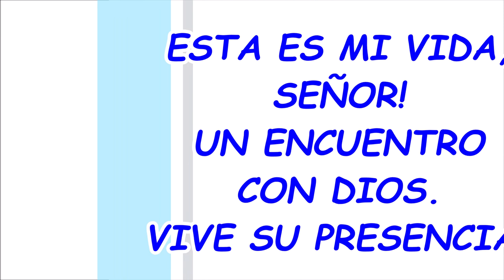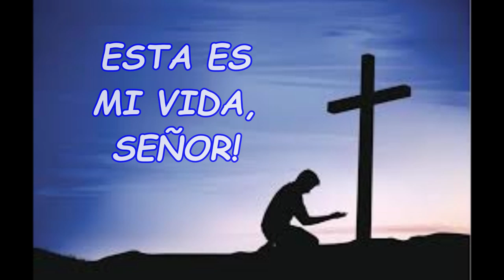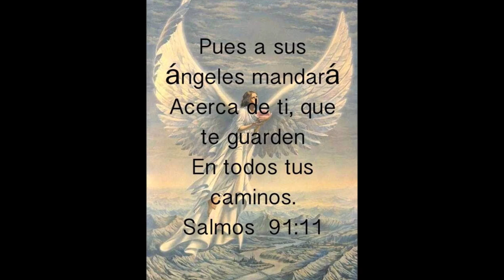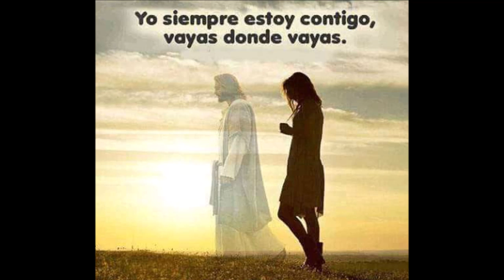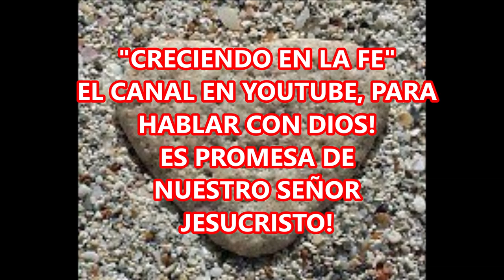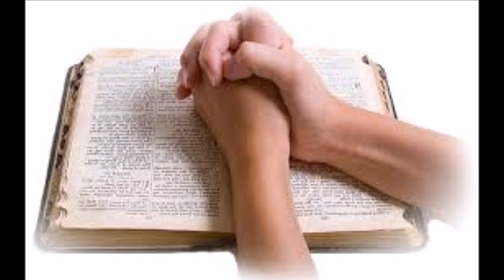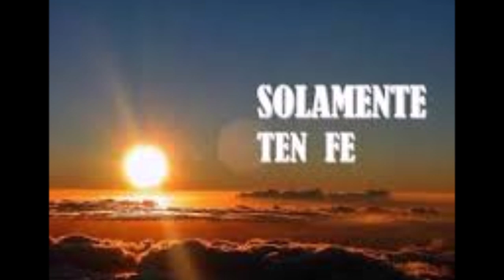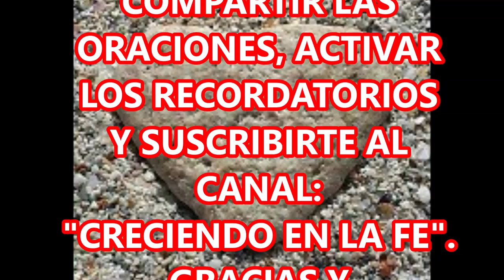ORACION DE LA NOCHE PARA ENTREGAR NUESTRA VIDA A CRISTO Y PEDIR LA PROTECCION DE DIOS.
ORAR ES HABLAR CON DIOS.  DIOS SI NOS ESCUCHA.
POR ESO VAMOS A PEDIR CON FE Y SIN CANSANCIO, PORQUE NADA HAY IMPOSIBLE PARA DIOS. SEGÚN SEA NUESTRA FE, ASÍ SERÁN LAS COSAS QUE NOS SUCEDERÁN.

LA GRAN META DE TODO SER HUMANO, ES LOGRAR LA CONTINUIDAD DE LA VIDA EN EL REINO DE LOS CIELOS, LA GRAN PROMESA DE UNA NUEVA VIDA DESPUÉS DE LA MUERTE, EN LA PRESENCIA DE DIOS. no HABRA MAS DOLOR, NI MÁS LLANTO, NI MAS SUFRIMIENTO, NI MAS ENFERMEDAD, NI MAS ENFERMEDAD.  SEREMOS COMO ÁNGELES, HA PROMETIDO NUESTRO SEÑOR JESUCRISTO, EN LA GLORIA DE LOS CIELOS.